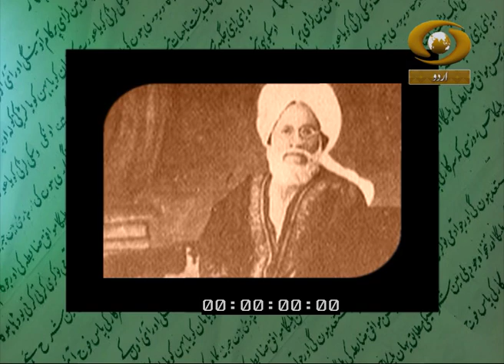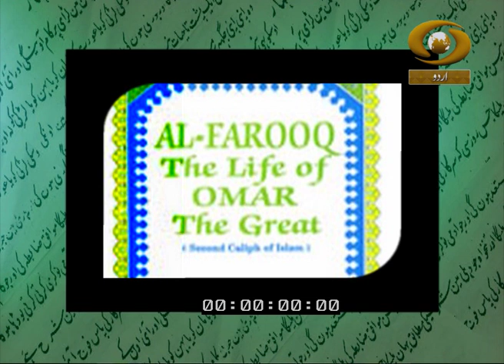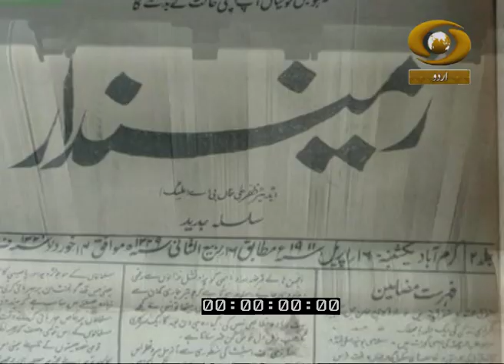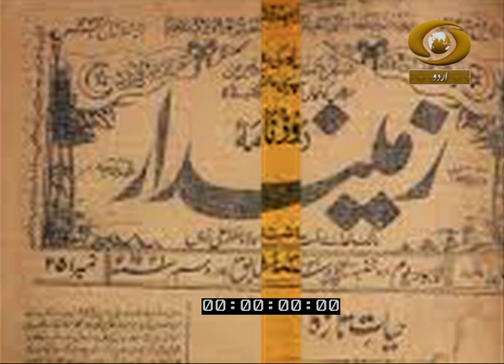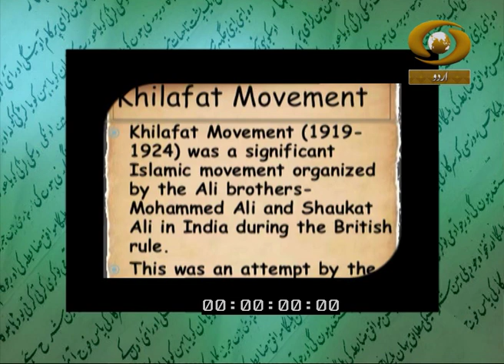Kahan Gaye Wo Log EP 8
Watch Kahan Gaye Wo On DD Urdu